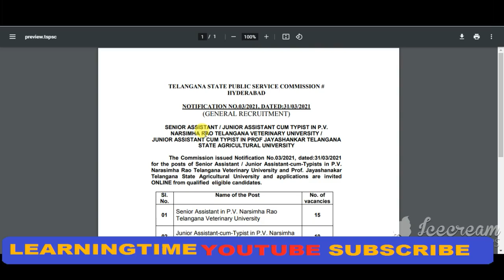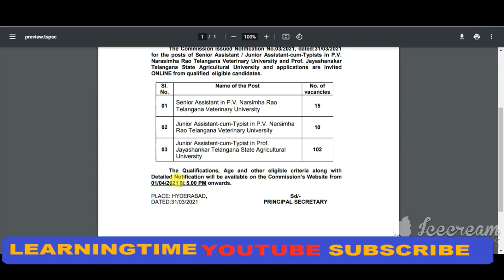TSPSC Recruitment 2021 Notification | TSPSC Junior Assistant Vacancy 2021 | TSPSC Notice 2021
TSPSC Recruitment 2021 Notification – 127 Junior Assistant & Other Vacancies || Download PDF:  Telangana State Public Service Commission (TSPSC) released the notification for the post of Senior Assistant / Junior Assistant-cum-Typists in P.V. Narasimha Rao Telangana Veterinary University and Prof. Jayashanakar Telangana State Agricultural University. There are 127 vacancies for the post. Eligible candidates can apply online from 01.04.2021.

The Qualifications, Age and other eligible criteria along with Detailed Notification will be available on the Commission’s Website from 01/04/2021 at 5.00 PM onwards. Candidates interested in the roles will learn more about them by visiting our site. For your convenience, we’ve provided a direct link to the application form